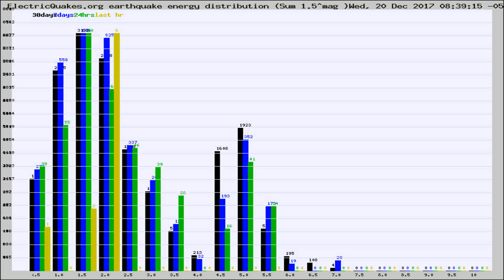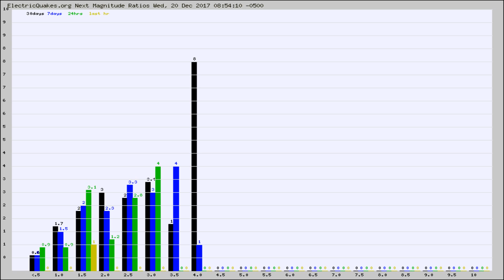Todays_Hourly_World_Earthquake_Statistics_from_ElectricQuakes.org_12-20-17+09:02:01